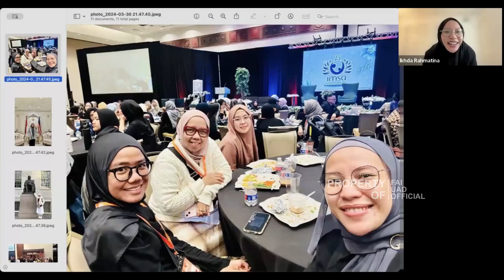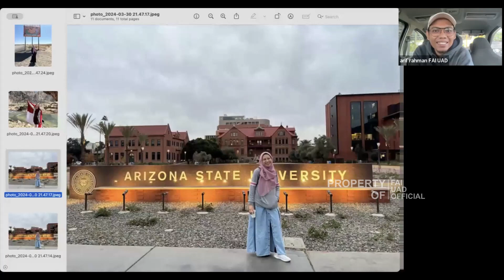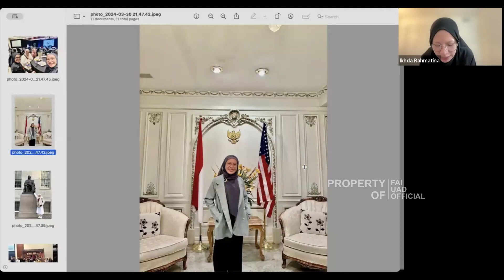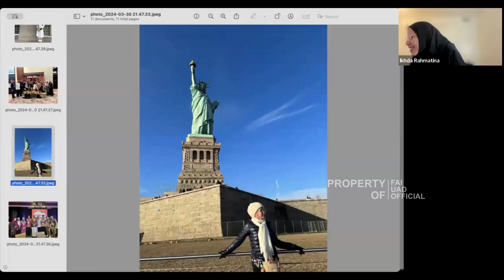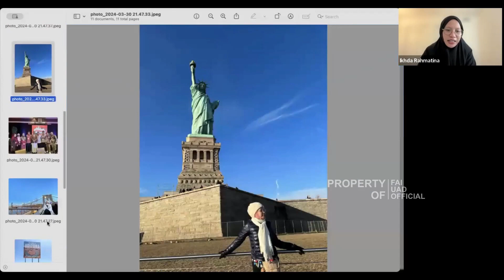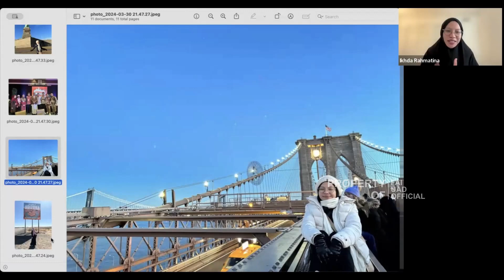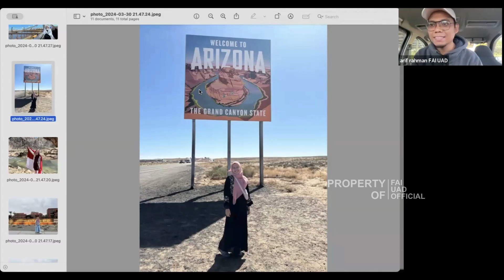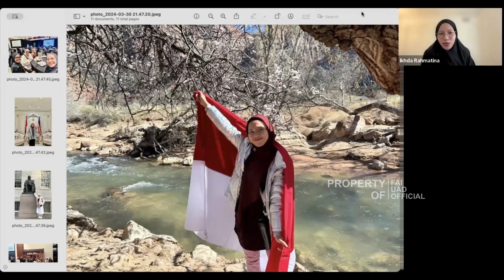Susana Ramadhan di Amerika (Part 3)